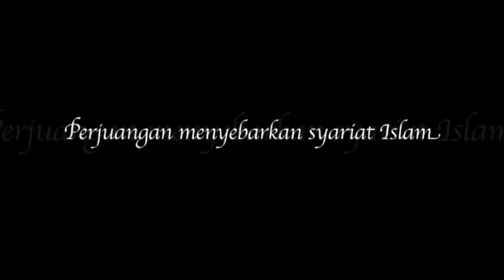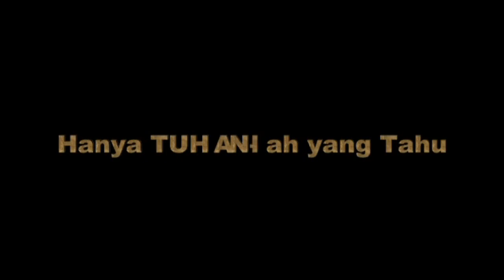" Hanya TUHAN-lah yang Tahu " - Trailer (2013)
TRANSINEMA PICTURES Mempersembahkan Serial Terbaru dari TRANS TV

" Hanya TUHAN-lah yang Tahu ".
Sebuah Karya dari Penulis drama religi tersukses.

Menampilkan Vino G. Bastian, Masayu Anatasia, Fanny Ghasani, Marwoto, Mamiek Prakoso, Egi Fadly, Yurike Prastika, Renita Sukardi, Dharty Manullang dan Roy Cunong..

Program serial Ramadhan yang bernuansa drama, komedi dan islami. Menceritakan seorang santri dan calon Ustadz yang bernama Zen (Vino) bertempat di Pesantren kecil dengan rasa tanggung jawab sebagai muslim untuk menyiarkan agama islam di sebuah kampung yang semua warganya tidak mengenal TUHAN dan alergi terhadap agama, semuanya berprofesi antara lain sebagai maling, penipu, dan dukun santet.

Peristiwa demi peristiwa akan dilalui Zen dengan tidak mudah yang akan membawa kita menambahkan keimanan sebagai seorang muslim.

Sebagai calon ustadz akankah Zen berhasil dengan misi dan visinnya menyebarkan agama di kampung Dadap (Cimaling) ???

Ikuti terus serial Ramadhan " Hanya TUHAN-lah Yang Tahu "
setiap hari, Pukul 20:30 WIB selama Ramadhan hanya di TransTV.